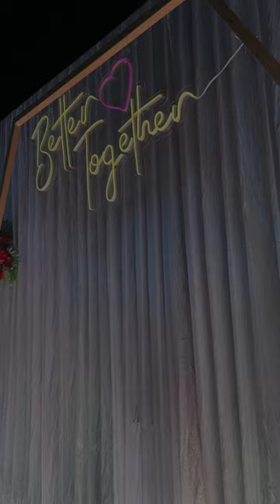wedding couple entry,cold fire entry,indian wedding decor